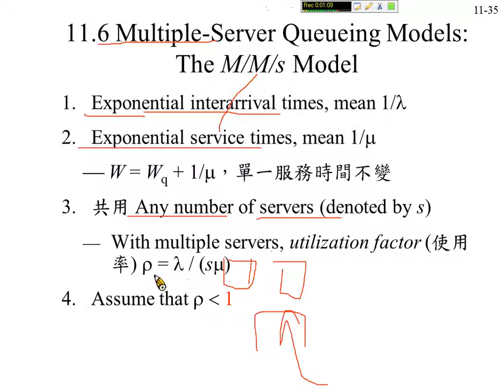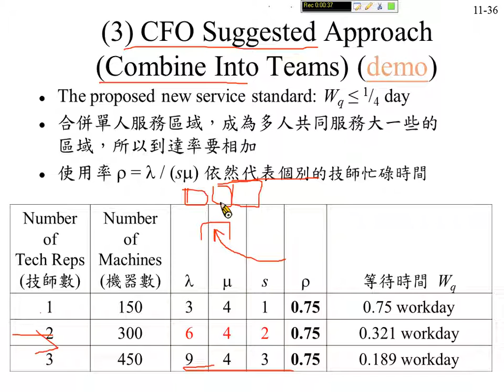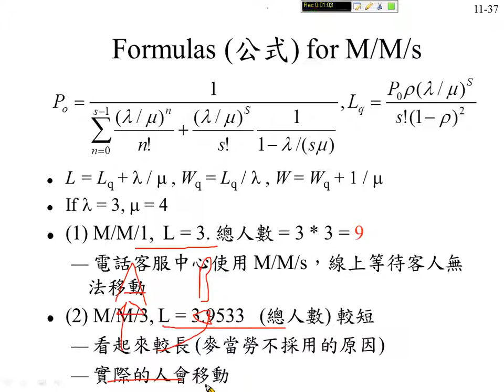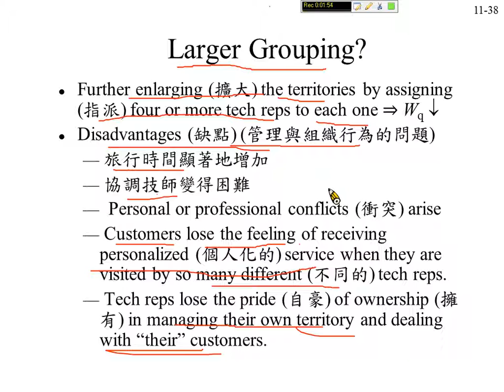許志華作業研究 11-6 共用多個服務者